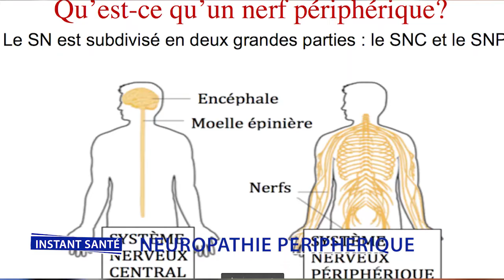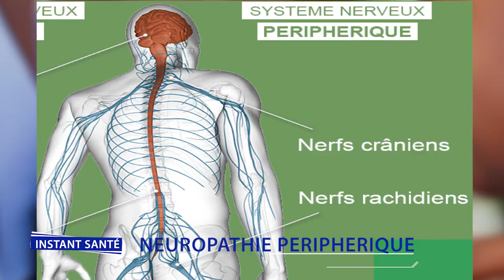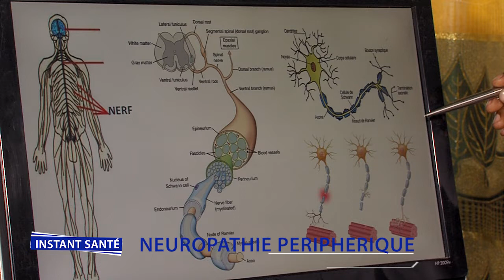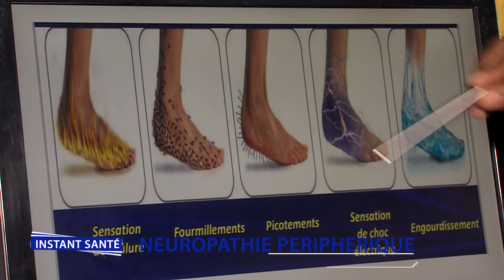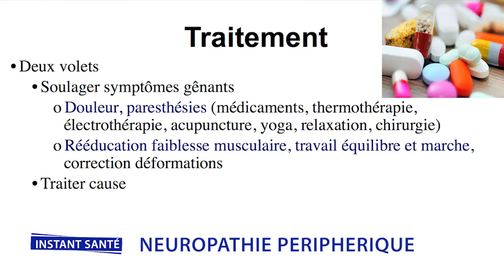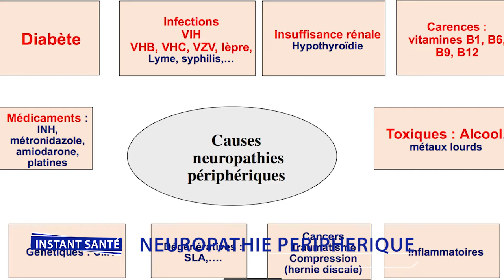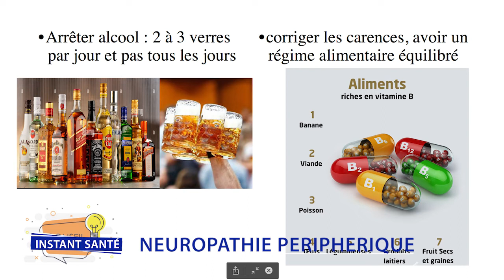[Replay] Instant santé : Neuropathies périphériques